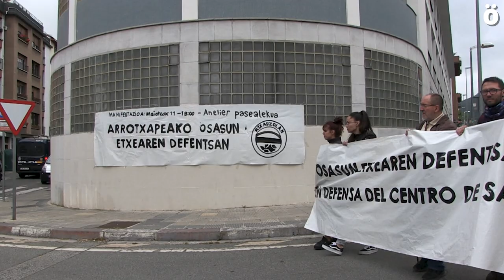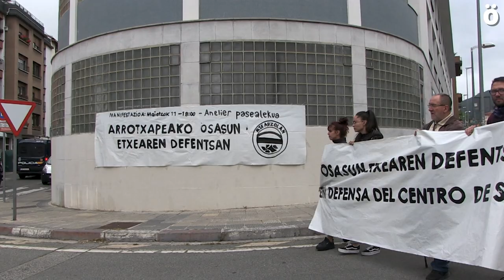Manifestazioa Arrotxapean Osasun Etxearen defentsan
Ehundaka pertsonek parte hartu dute gaur arratsaldean Arrotxapean, Osasun Etxea defendatzeko eta Lehen Mailako Arreta indartzeko neurri ausartak eskatzeko.